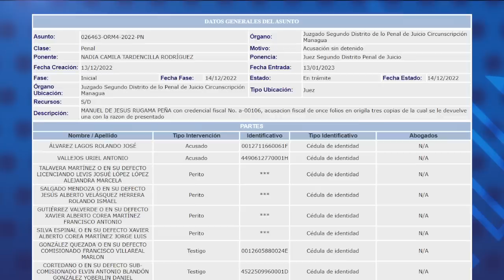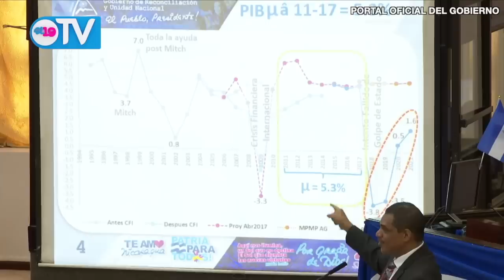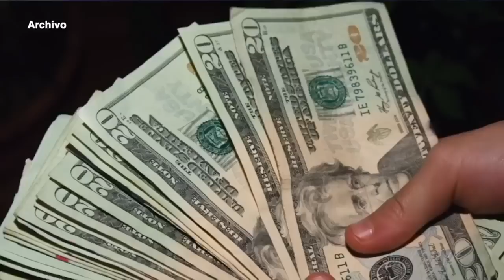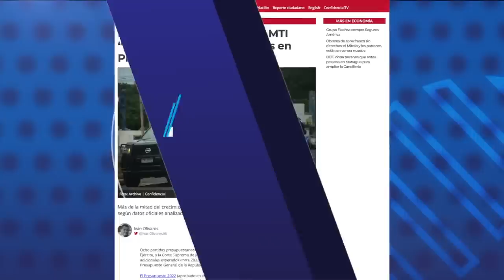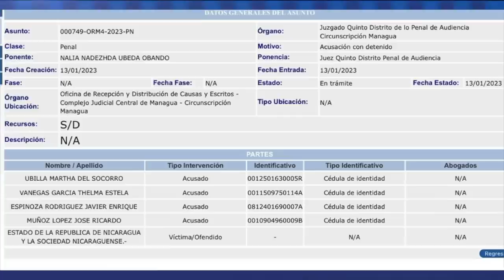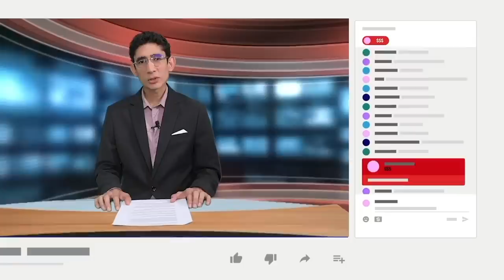Condenan a tres miembros de la familia Álvarez Horvilluer por “conspiración y noticias falsas”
La dictadura sandinista condenó este miércoles 18 de enero a Jeannine Horvilleur, su hija Ana Carolina Álvarez Horvilleur y su yerno, Félix Roiz, por los supuestos delitos de “conspiración para cometer menoscabo en contra de la integridad nacional y propagación de noticias falsas”.
Madre e hija son ciudadanas nicaragüenses-francesas, y fueron condenadas a ocho años de prisión, mientras que Roiz recibió una pena de diez años.
Los tres presos políticos son esposa, hija y yerno, respectivamente, del opositor Javier Álvarez Zamora, quien se exilió en Costa Rica poco antes de ser buscado por la Policía. Al no ser encontrado, la dictadura se ensañó con su familia iniciando un nuevo patrón represivo, en el que arresta a los parientes cuando no encuentra al perseguido político.

- Justicia orteguista inicia diligencias de organización del juicio contra monseñor Álvarez y demás sacerdotes.
- FSLN aumenta fondos de alcaldías castigadas que ahora controla.
- Policía, Ejército, Hacienda y MTI, "premiados" con más fondos en presupuesto 2023.
- Madre de preso político entre los primeros acusados de 2023.